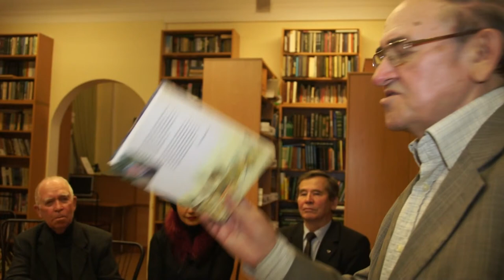стык 2-х тысячелетий - Юлдуз Халиуллин 00-10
«На стыке двух тысячелетий" презентация новой книги Юлдуза Халиуллина: научная публицистика дипломата» 3 дек 15:00 состоялась презентация новой книги Юлдуза Халиуллина «На стыке двух тысячелетий: научная публицистика дипломата». Книга издана в Казани, в «Татарском книжном издательстве». Книга карьерного дипломата, члена-кор.Международной экономической академии Евразии содержит научно-популярные статьи, опубликованные в различных печатных СМИ, но главным образом в приложении «Независимой газеты» - «Наука». В них автор касается многих аспектов современной науки (микромир и микрокосмос, астрофизика), геополитических и экономических проблем Арктики, триады Мирового океана. Интерес автора к этим сложным темам не случаен – последние семь лет Юлдуз Нуриевич работает помощником директора Института океанологии РАН Р.И. Нигматуллина. В сборнике освещен и ряд вопросов межцивилизационного диалога, актуальные проблемы восточных цивилизаций, в частности мусульманской и китайской, а также проблемы перевода древнетюркской и татпоэзии на английский язык. Особый интерес представляют и документальные сюжеты из дипломатической работы автора в таких экзотических странах, как Индонезия, Пакистан, Непал, Шри-Ланка и Мальдивы. Отметим, что Юлдуз Халиуллин в течение 20 лет занимал дипломатические должности в посольствах нашей страны в Индонезии, Пакистане, Румынии, Непале и Шри-Ланке, в Киргизии и Казахстане. Одна из глав книги представляет собой очерки о десяти выдающихся татарах XX в, с к-рыми автор лично общался на протяжении многих лет, за исключением Бурхана Шахиди и Исхака Ахмерова, прославившихся в Китае и США. Достойна примера жизнь и самого Юлдуза Халиуллина. Это доказывает тот факт, что юноша из небольшой татарской деревни Иске Кызыл Яр Татарстана, окончивший татарскую сельскую шк., поступил после службы в армии в МГИМО, прошел через Дипакадемию, изучил несколько иностранных языков. Он свою жизнь посвятил дипломатической службе СССР, а в отставку ушел из МИД России.   «На стыке двух тысячелетий" «" Юлдуз Халиуллин